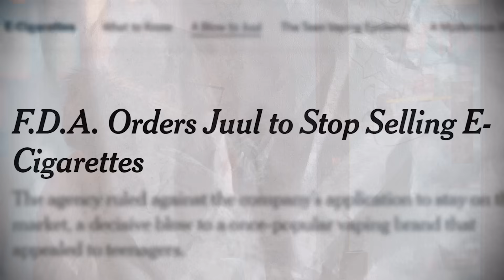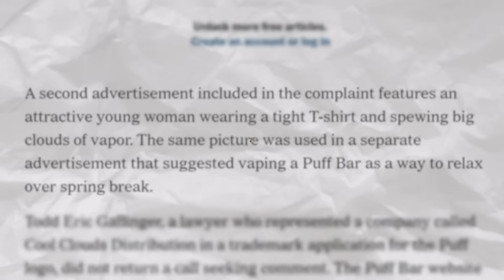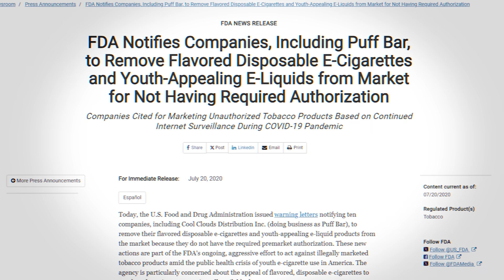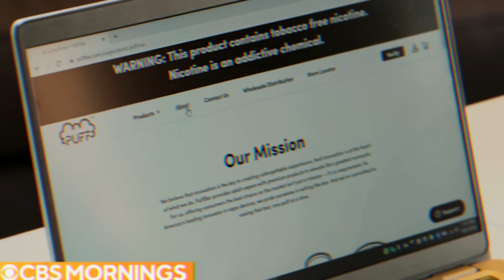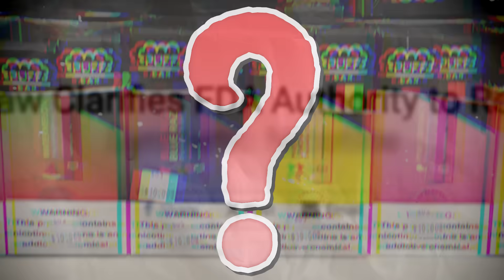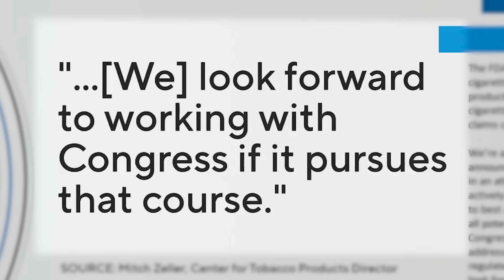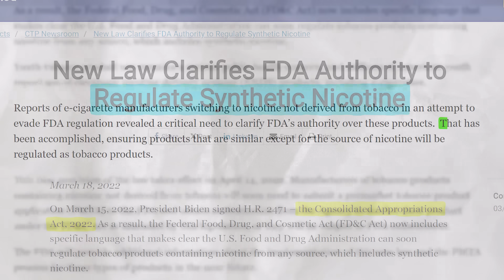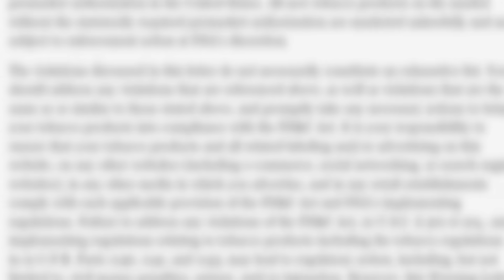The Rise and Fall of Puff Bar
Unlock my exclusive YouTube secrets, direct access to me, and behind-the-scenes content for just $1/month!

Puff Bar was once the most popular vape company in the world, with hundreds of millions in revenue to prove it. However, the company took a nosedive after its peak. Between the mysterious owners, evading federal laws, and more, Puff Bar has essentially gone extinct. So… what happened to them?